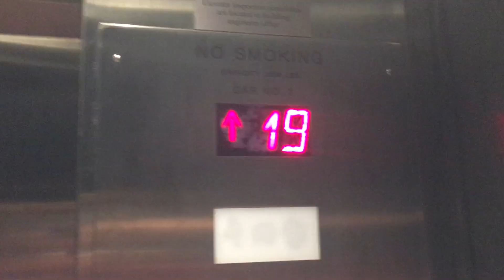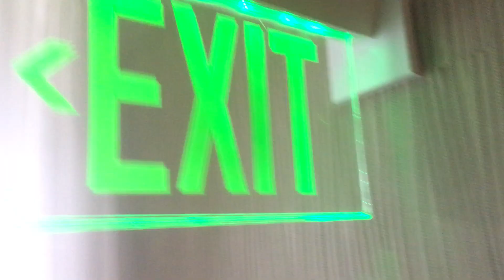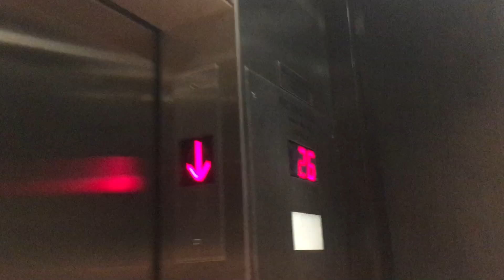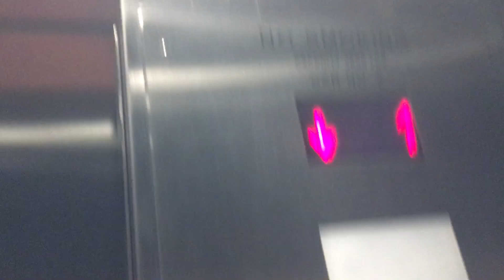Schindler Traction Elevators @ DoubleTree by Hilton Galleria, Houston, TX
Recorded 11-18-19.

We got to the top floor, which nobody has done before. Hell yuh! Cool elevators too with the 500A chimes. These may have originally been Schindler Haughton.